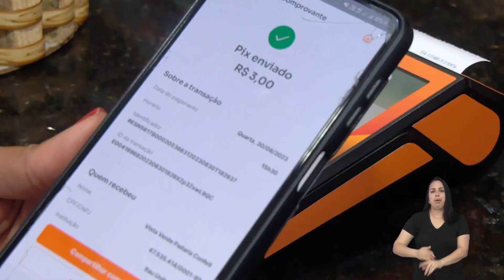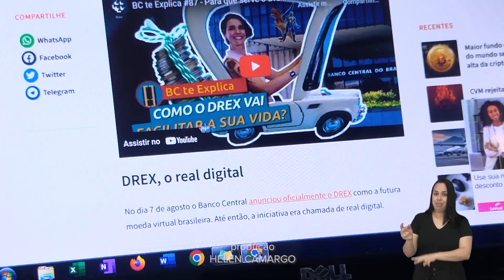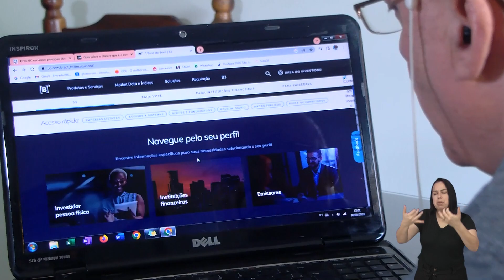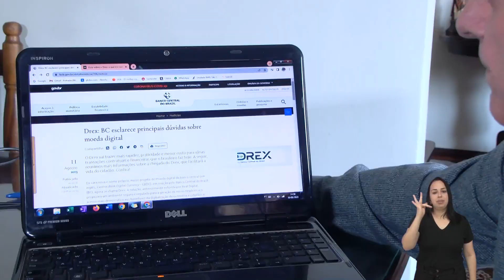SAIBA O QUE É O DREX - O NOME DADO PARA O REAL DIGITAL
Já ouviu a palavra Drex, ainda não?
Daqui a pouco ela vai ser bem conhecida dos brasileiros, porque essa vai ser a moeda digital do nosso país. A proposta ainda está em fase de teste pelo Banco Central , a ideia é que só ano que vem a gente possa ter uma noção concreta de como vai funcionar, mas o objetivo é modernizar nossa economia a exemplo das criptomoedas e fazer do nosso real uma moeda digital. Confira!